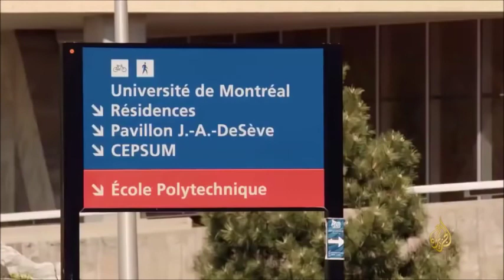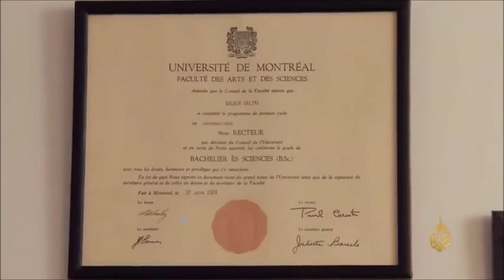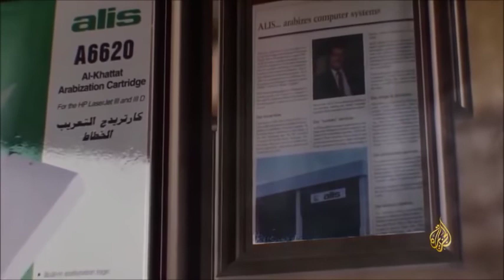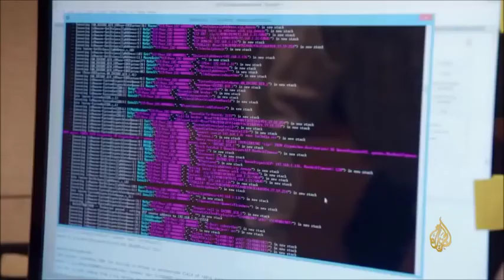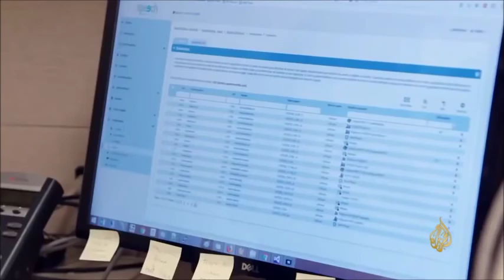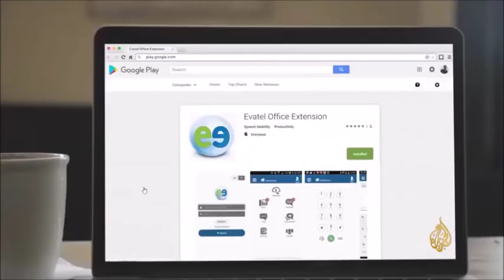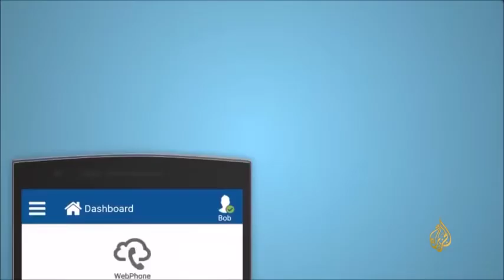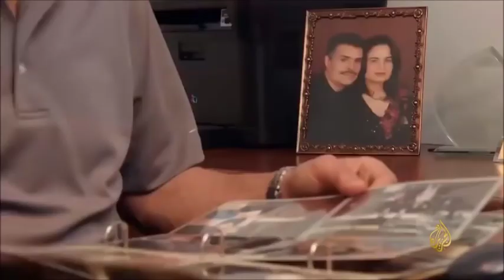بشير حلمي الجزائري الذي أدخل العربية لجهاز الكمبيوتر Bachir Halimi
بشير حليمي بروفيسور مختص في الرقميات، من مواليد 1956 بمدينة مداووش ولاية سوق اهراس

بشير حليمي هوعالم جزائري تدرج في نجاحه من مجرد طالب بكلوريا مبتعث إلى الخارج بعد نجاحه فيها إإلى عالم في الحاسوب ،و هو العالم الذي أدخل اللغة العربية للحاسب حين باع برنامجه لشركة ميكروسفت ، وقد وصل بشير حليمي إلى كندا من الجزائر منتصف سبعينات القرن الماضي، لم يكن ليخطر بباله أن عالم المعلوماتيّة سيكون شغله الشاغل والمدخل إلى النجاح.
ودفعه حبّه للغة العربيّة إلى التفكير في طريقة لإدخالها إلى عالم الكومبيوتر مع ما يعنيه ذلك من تحديات وصعوبات، فكانت ولادة برنامج "اليس" وهو مختصر لأربعة احرف تعني نظام المعلوماتية العربي اللاتيني.
ولم يتوقّف الطموح عند هذا الحد. ومع تطور عالم التقنيات المتواصل، استمر الأستاذ حليمي في البحث عن تحديات جديدة، كان آخرها تطوير برامج اتصالات الهواتف الذكيّة لتسهيل عمل الأفراد واصحاب الشركات على حد سواء.
.HG و الأستاذ بشير حليمي مؤسس ورئيس شركة "سبيتش موبيليتي" للاتصالات له عديد المشاريع في عالم المعلوماتيّة اللامحدود والذي يفتح ابواب الجديد بصورة مستمرّة.
و يشار إلى أنه في سة 1974 أثناء إجراء عملية إمتحان شهادة البكالوريا اكتشف أحد المترشحين خلل في معادلة أثناء صياغة مادة الرياضيات ولما بلغ الأمر إلى اللجنة الوطنية للامتحان علم الرئيس هواري بومدين به امر بارسال هليكوبتر عسكرية على جناح السرعة إلى مدينة مداوروش ولاية سوق اهراس مسقط رأس الممتحن وسافر إلى العاصمة حيث برهن أمام اللجنة المختصة بصحة نظريته وبذلك تم تصحيح الخطأ على مستوى الوطني و تم تكريم الطالب بمنحة دراسية ليتم تعليمه في أرقى جامعة باليابان مع علم أن هذا شخص مازال على قيد الحياة و هو مخترع و رجل الأعمال يعيش في كندا بشير حليمي و هو من أضاف اللغة العربية في جهاز الحاسوب